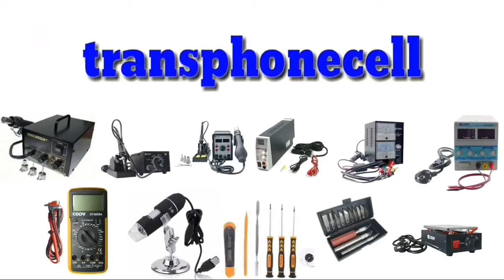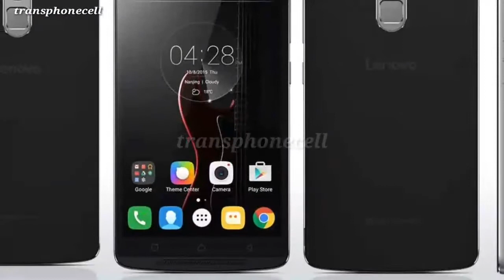Cara atasi Lenovo A7010 muncul logo headsed HILANG SUARA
ini adalah videi tutorian tentang Cara atasi Lenovo A7010 muncul logo headsed,lakukan dgn sangat hati2.muncul terus di lenovo, lenovo a7010 muncl logo headsed, cara servis menghilangkan logo headset di lenovo a7010, suara hilang, handsfree mode, lenovo a7010 a48, the headset logo appears continuously, How to fix Lenovo A7010 headsed logo appears